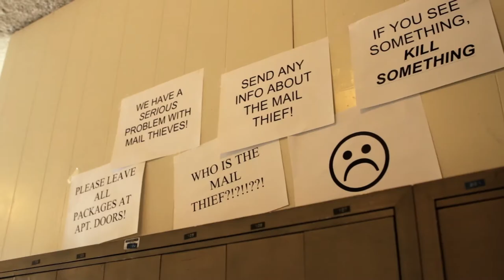DOIN' IT Ep. 7 - Make Your Boss Love You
Lia and Leah attempt to thwart a mail thief and confront some public nudity.

Leah Folta & Lia Woodward

DIRECTED BY
Nicole Barraza Keim

Mason Thibo

STARRING
Lia Woodward
Leah Folta
Sean Brogan
Miles Crosman
Danny Gendron
Dave Reynolds
David Zwick

FEATURING
Charney

SOUND MIXER
Sarah Shaffer

RE-RECORDING MIXER
Laird Fryer

EDITED BY
Jeff Picarello
Lia Woodward

COLORIST
Alex Rothauser

POST SUPERVISOR
Tim Herrold

LOCATION
Ithaca College Los Angeles Program